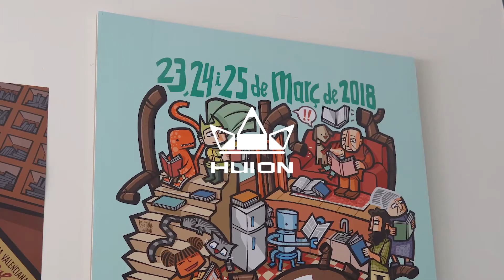LaGRÚAestudio prueba la nueva Kamvas Pro 16 2,5 k de Huion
Cristina Durán y Miguel Ángel Giner Bou conforman el estudio de ilustración LaGRÚAestudio. Con ellos quisimos probar la nueva Kamvas Pro 16 2,5 k de Huion, que acaba de llegar al mercado y promete revolucionar el mundo de las tabletas para profesionales de la ilustración. Buen motivo, además, para hablar también de sus nuevos proyectos, sobre su forma de trabajar y analizar la situación actual de la profesión.